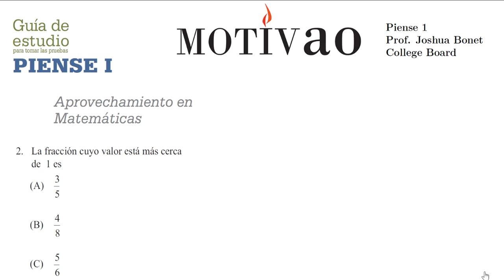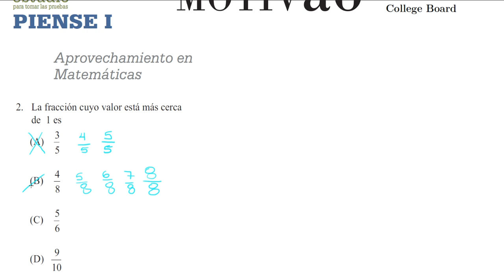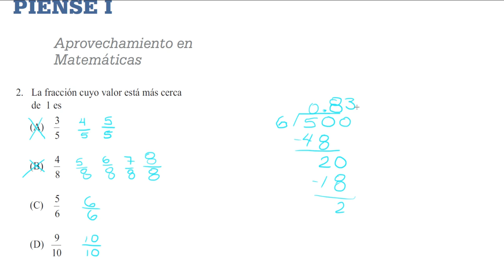CollegeBoard | Piense 1 | Pregunta 2 | Aprovechamiento en Matemáticas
Visita para tutorías en línea.

Saludos mi gente latina, hispana, boricua, dominicana, mexicana, caribeña, colombiana, española, cubana, americana y todos los hermanos hispanoparlantes. Esta serie es de la el examen de entrada para escuela secundaria del CollegeBoard: Piense 1.

Recuerden siempre visitar a donde conseguirás servicios de tutorías en línea o locales aquí en Las Vegas por mí uno a uno.

Cordialmente,

Joshua Bonet
Fundador de Motivao